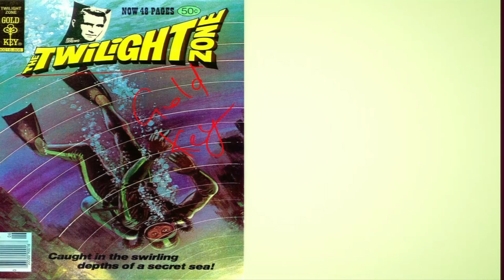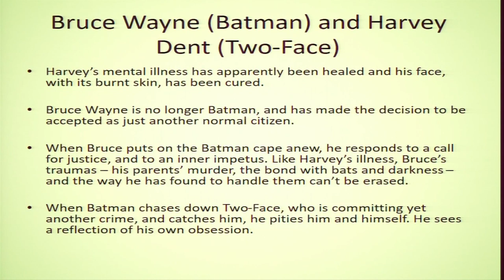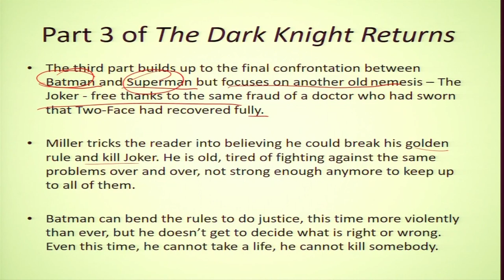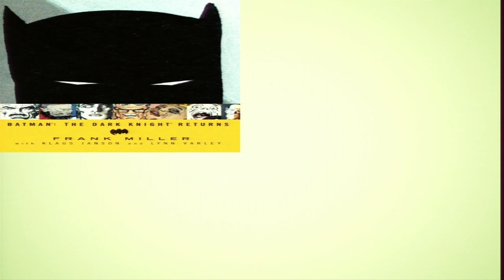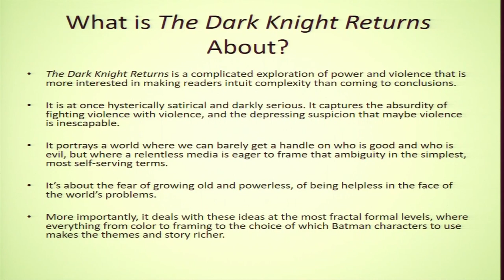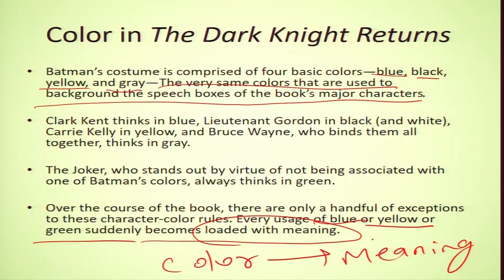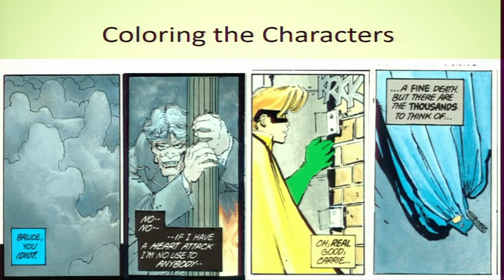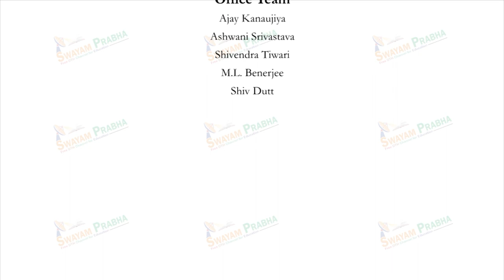Reading the first Graphic Novelist (Part - II)